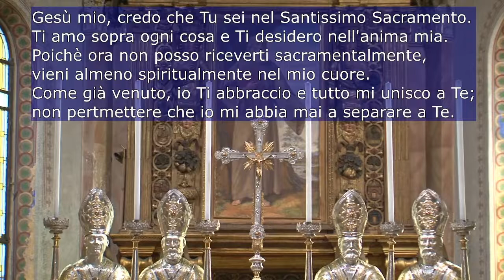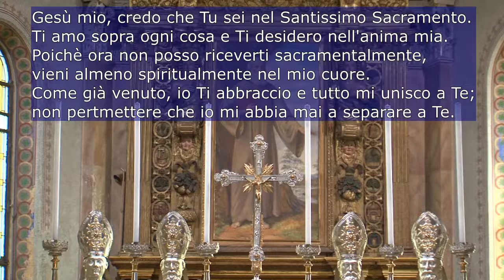17 Maggio Santa Messa - Chiesa Sant'Antonio Abate Salvirola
Santa Messa - Chiesa Sant'Antonio Abate Salvirola